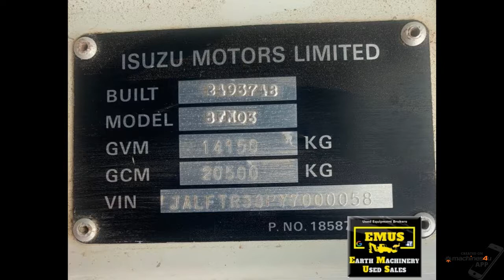2000 Isuzu FTR800 Single Axle Tipper Truck. TS485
E.M.U.S – TS485…
Location – Ngunnawal, ACT, 2913…
Type – Single Axle Tipper…
Make – Isuzu…
Model – FTR 800…
Year – 2000…
Km’s – 308,297 km…
GCM – 20,500kg…
GVM – 14,150kg…
Tare – 6,760kg…
Suspension – Multi Leaf Springs…
Transmission – 6 Speed…
Engine & HP – Isuzu 150kW (204HP)…
Any Problems – Tray is worn…
Maintenance or repairs – Serviced Regularly…
Overall Condition – in working order…
Freight